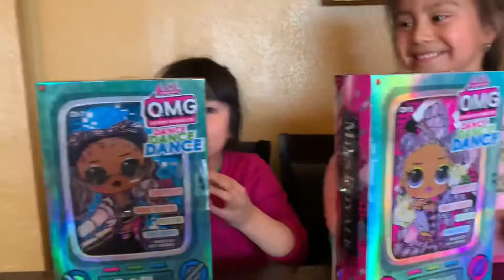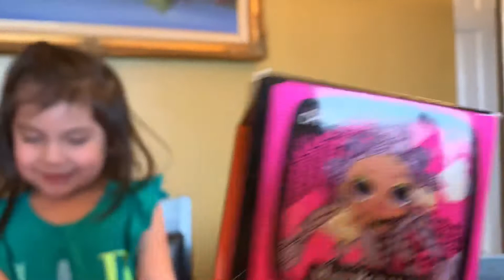Unboxing LOL SURPRISE DANCE DANCE DANCE!